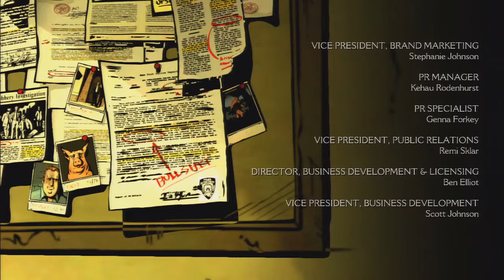The Wolf Among Us Episode 3 A Crooked Mile Part 8